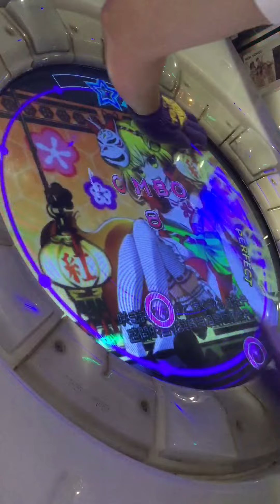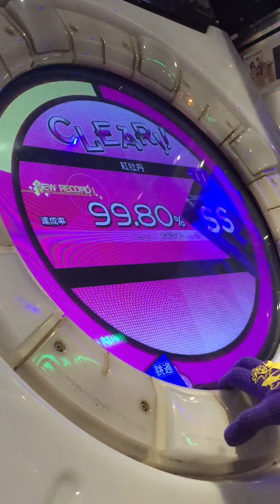紅牡丹 [Master] (Maimai 中国版)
DJ NAGAI feat. a*ru